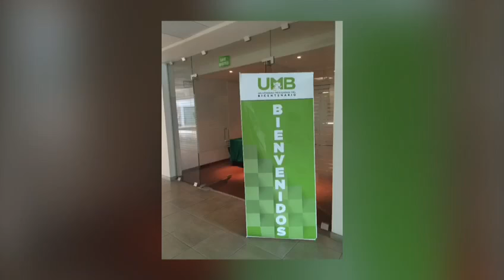Nuestra Plática en la UMB, Arquímia por Edificios de México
Un recuerdo de nuestra plática de arquímia en la Universidad Mexiquense Bicentenario.

***QUEDA PROHIBIDA LA REPRODUCCIÓN TOTAL O PARCIAL DE CUALQUIER VIDEO DE ESTA CUENTA DE EDIFICIOS DE MÉXICO EN OTROS MEDIOS QUE SEAN AJENOS A LOS QUE OFRECE EL REPRODUCTOR DE YOUTUBE***

MMXVI(C)
ID1173